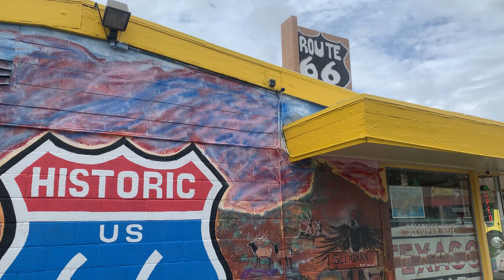2023-09-01 - Seligman et Survol du Grand Canyon